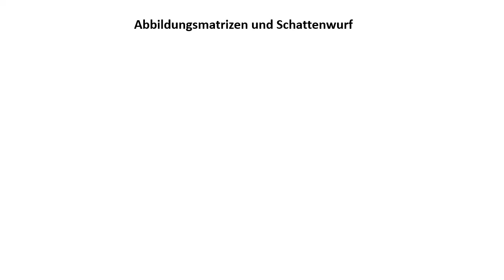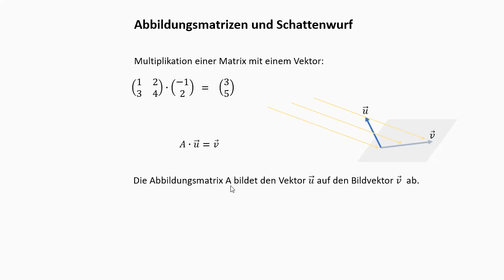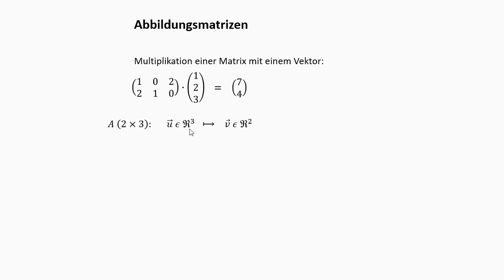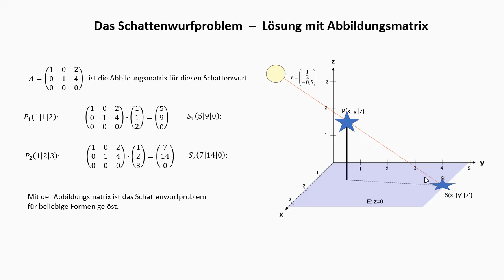Abbildungsmatrizen und Schattenwurf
Dieses Video zeigt, wie man eine Abbildungsmatrix bestimmt und damit das Schattenwurfproblem lösen kann.